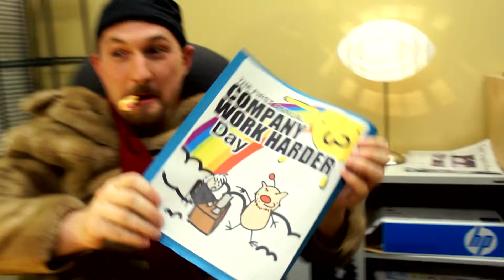I PICKED TEAM FISH?! | Battle Royale Recap #8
Two more teams have made it through to Phase 2! The first phase of the Battle Royale is winding down the surprises just keep coming...

STATS:
ROUND 15:
WINNER: Baldi's FieldTrip the Musical - His Perfect Playhouse: A Mr. Hopp Song - Companion Cube: A Portal Love Song (47.1.%)
RUNNER-UP: The Man From the Window the Musical - My Date with Captain Falcon - A Hat in Time the Musical (31%)
LAST PLACE: Octodad the Musical - The Magikarp Song: A Pokemon Shanty - The C+ Shanty: An Animal Crossing Song (21.9%)

ROUND 16:
WINNER: Papers Please the Musical - A Proper End: A Stanley Parable Song - One Winged Office: A Sephiroth Song (38.2%)
RUNNER-UP: Baldi's Big Zoo - Angry Birds the Musical - LOLCats the Musical (33%)
LAST PLACE: Medic! The Musical : A TF2 Song - Engineers Are Your Friend: A TF2 Song - RED: A TF2 Song (28.8%)